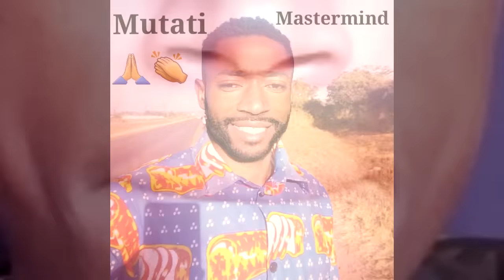Simon Mwewa Reacts to Edgar Lungu Demanding His Benefits “Watch The Entire Video to Get the Whole Th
Simon Mwewa Reacts to Edgar Lungu Demanding His Benefits “Watch The Entire Video to Get the Whole Thing”